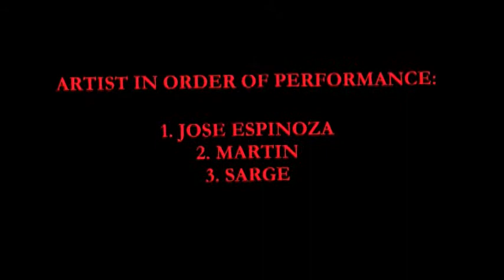INDIAN POINT: PART 2: THE IT'LL DO SALOON 10 3 13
INDIAN POINT: PART 2: THE IT'LL DO SALOON 10 3 13 INDIAN POIT ROCKS THE IT'LL DO SALOON IN CORPUS CHRISIT, TEXAS WITH THIER SONG "ARMAGEDDON" ON 10 3 13!